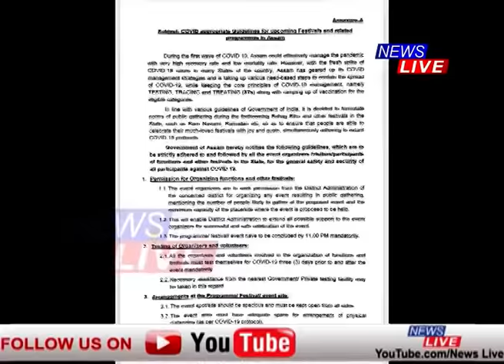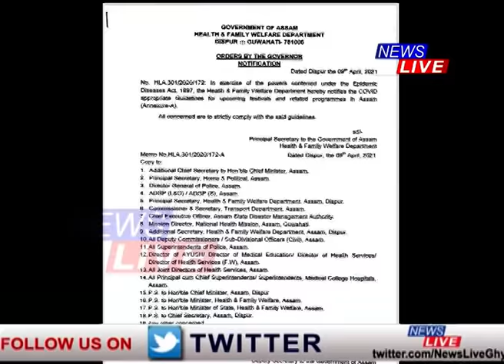কোন শিল্পীয়ে মানিলে, কোনে উলংঘা কৰিলে ক'ভিড আচৰণ বিধি? নিশা ১১ বজাৰ পূৰ্বেই অনুষ্ঠান সামৰিলে জুবিনে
ক'ভিড আচৰণ বিধি মানি নিশা ১১ বজাৰ পূৰ্বেই মঞ্চ অনুষ্ঠান সামৰিলে জুবিন গাৰ্গে
কোন কোন শিল্পীয়ে মানিলে ক'ভিড আচৰণ বিধি?
কোন কোন শিল্পীয়ে উলংঘা কৰিলে ক'ভিড আচৰণ বিধি?